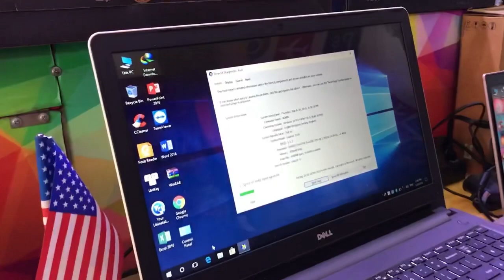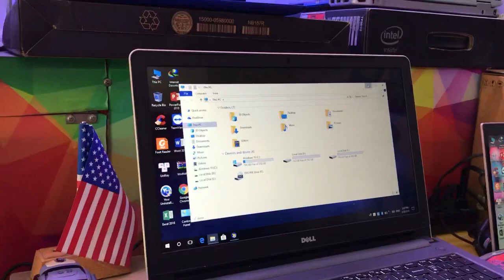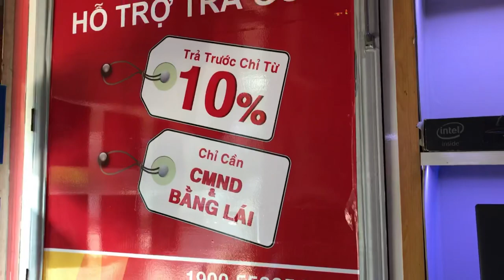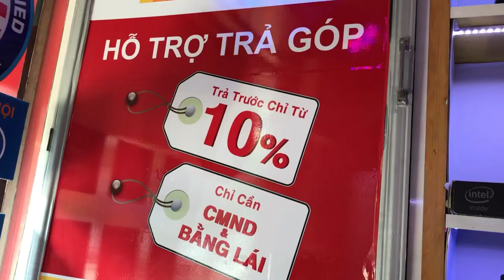Đánh giá Laptop dell 5559 tại Laptop xach tay shop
HệThống Laptop XáchTay shop
Địachỉ : 617 đường 3 tháng 2, p.8, q.10, TP HỒ CHÍ MINH
Địachỉbảohành : 530 đường 3 tháng 2 phường 14 quận 10 HCM
Hot line : 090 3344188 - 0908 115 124
Hỗtrợtrảgópkhimua laptop máytínhtại shop
Laptop xáchtay shophơn 9 nămhoạtđộng,chuyêncungcấpcácdòngsảnphẩm laptop, máybộmáybànnhậpkhẩuxáchtaytừMỹvàNhậtvớinhiềucấuhìnhđápứngnhucầuđadạngnhư - Vănphòng - Giảitrí - Đồhọa - Game thủ - Máytrạm, máychủ - Tưvấncấuhìnhchophòng Lab, phòng net, v.v….
Cửahàngbán laptop uytín Hệ thống Laptop Xach tay shop
Địa chỉ: 617 đường 3 tháng 2 , phường 8 quận 10, TP HCM
Hỗ trợ kỹ thuật: 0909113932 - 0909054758
Thời gian làm việc: Thứ 2 – Chủ nhật (8h30 – 21h)

Trung tâm Bảo hành và Hỗ trợ kỹ thuật:
- 530 Đường 3 tháng 2, P14 Quận 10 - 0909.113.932

laptopxachtay
shoplaptopuytin
noibanlaptopuytin
sieuthilaptopuytin
điaiembanlaptopuytin
cachchonlaptop
tuvanlaptop